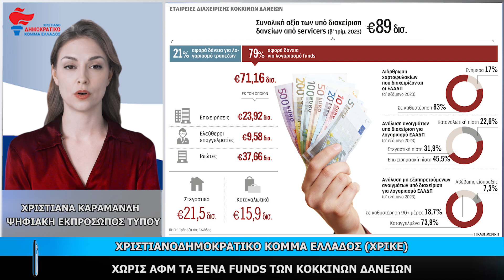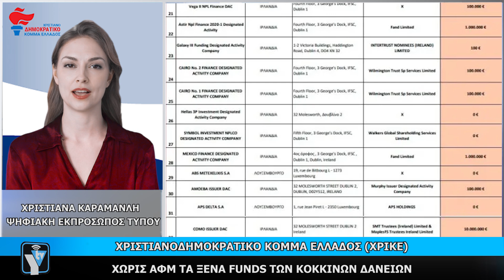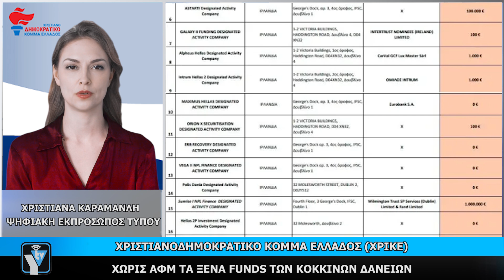ΧΡΙΣΤΙΑΝΑ ΚΑΡΑΜΑΝΛΗ (ΧΡΙΚΕ): ΧΩΡΙΣ ΑΦΜ ΤΑ ΞΕΝΑ FUNDS ΤΩΝ ΚΟΚΚΙΝΩΝ ΔΑΝΕΙΩΝ